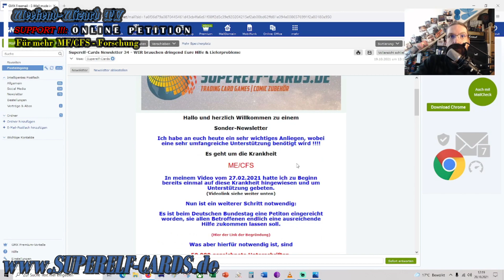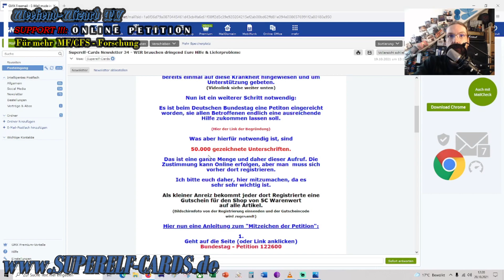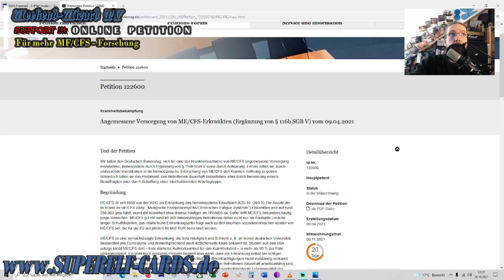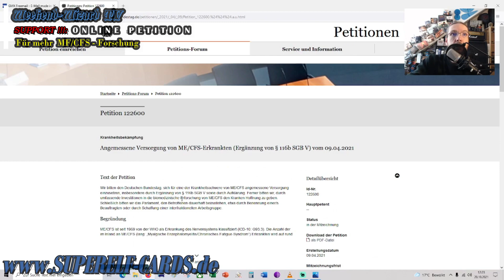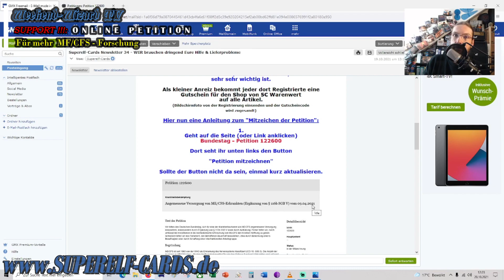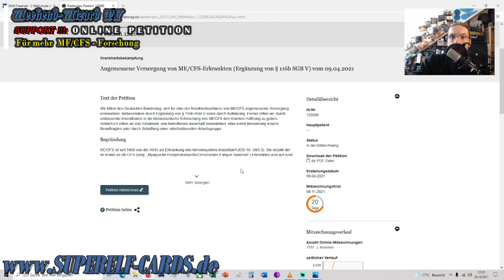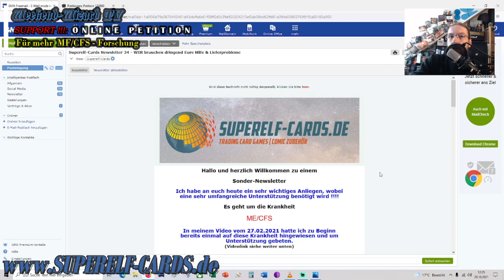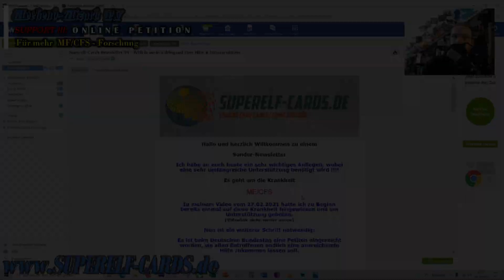Please SUPPORT - Petition für mehr ME/CFS - Hilfe- & Forschung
Moin, Moin,
und mir, bei dem wir EUCH um euren Support bitten.
Also würde uns freuen wenn ihr dabei seid :-)